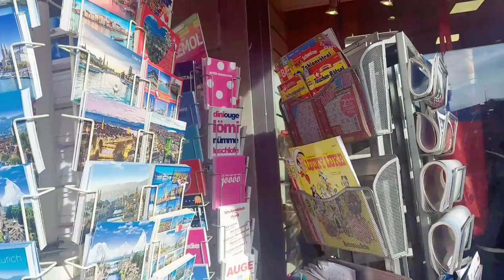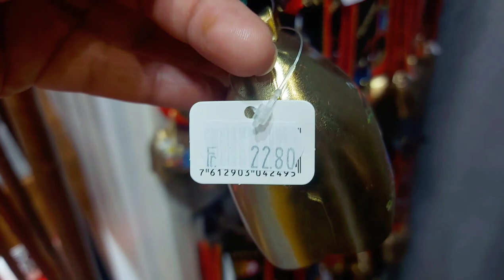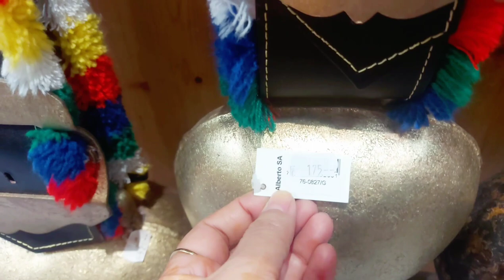Best Souvenirs Shop In Zurich City Switzerland 🇨🇭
Best Souvenirs Shop In Zurich City Switzerland 🇨🇭 indianvlogger switzerland zurich_switzerland switzerlandvlog indianvloggerinswitzerland zurich_switzerland🇨🇭